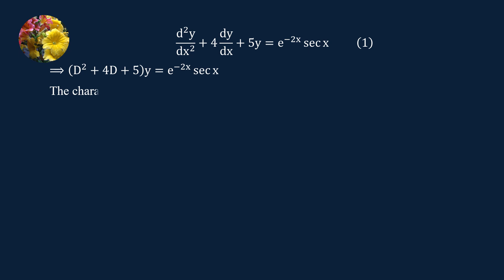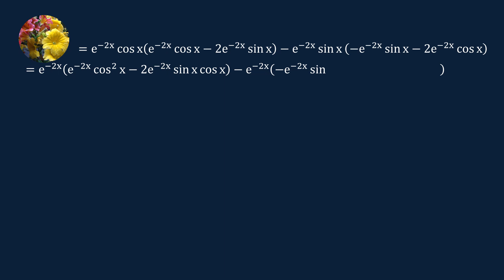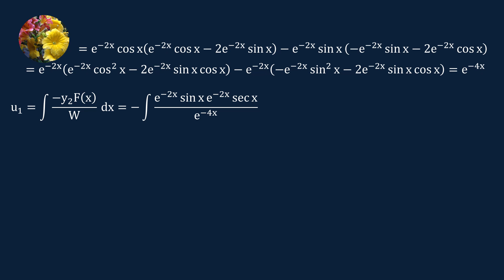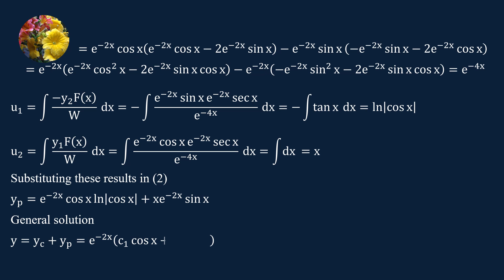The Wronskian , Variation of Parameters for Differential Equations (MM-10.6-4)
Solve the differential equation
d^2y/dx^2 + 4dy/dx + 5y = e^(-2x) sec x